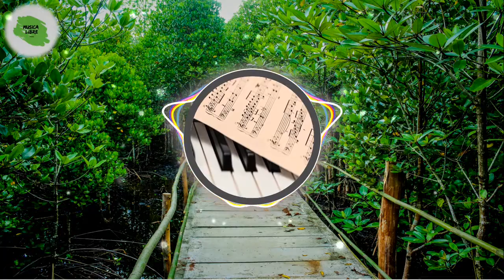🎵🎵 🎼🎼 Cuba - Perseya 🎼🎼 🎵🎵 [🆓FREE🆓 👉👉 - No Copyright Music] ✅👍✅👍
No hay nadie más feliz que quien está verdaderamente agradecido.

Créditos

Perseya - Cuba de Perseya está posteada bajo una  licencia Creative Commons.

Créditos Visuales

Visuals made using and by creators